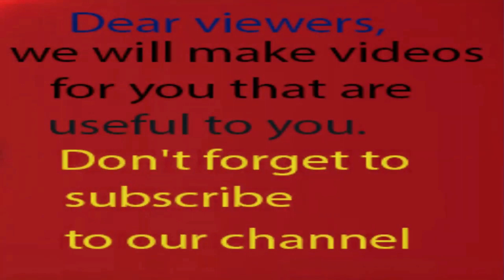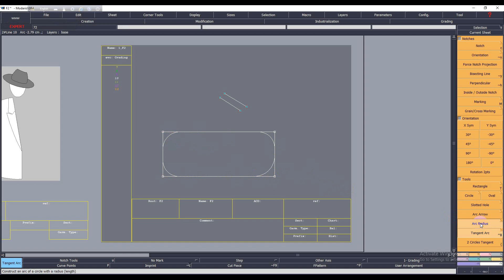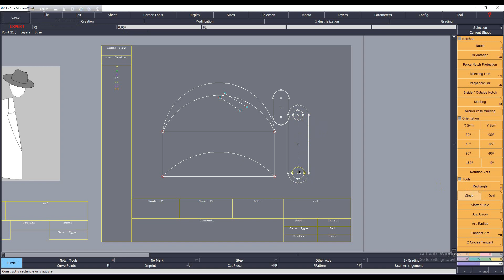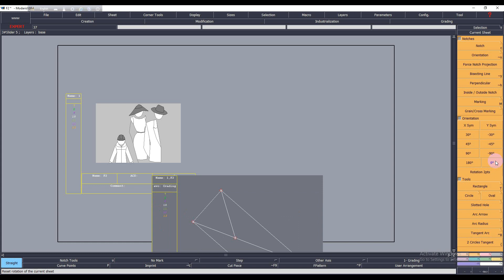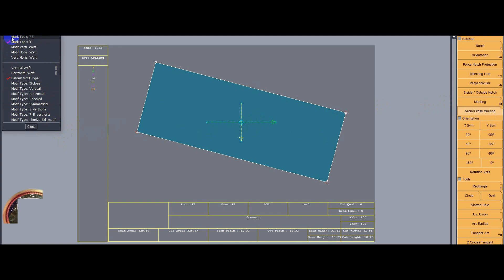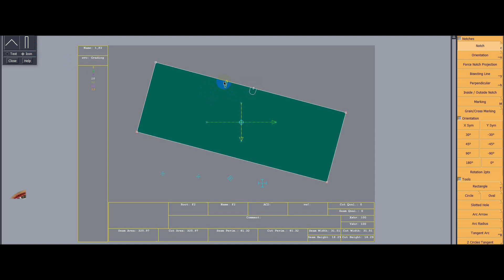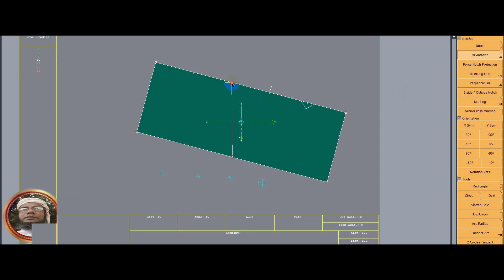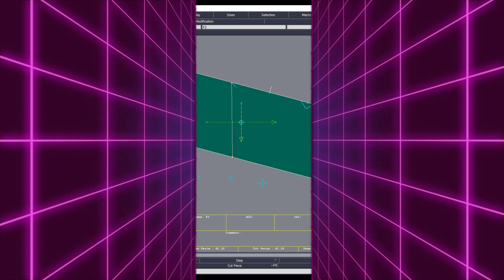কিভাবে লেকট্রা এক্সপার্ট সিস্টেম F2 টুলস ব্যবহার করবেন